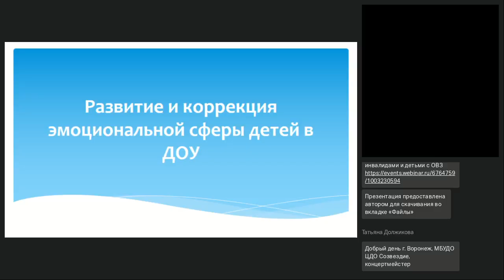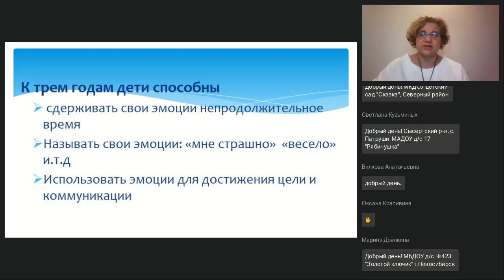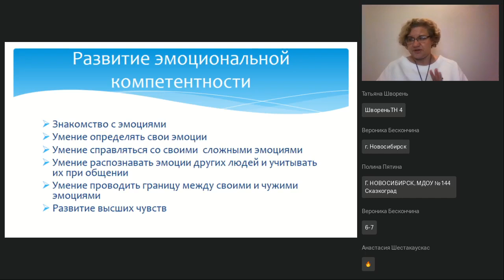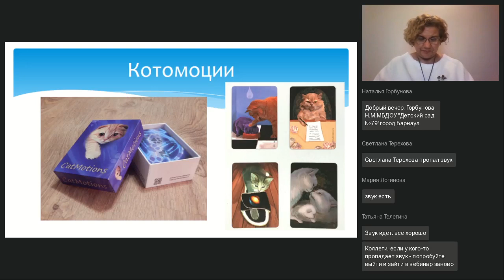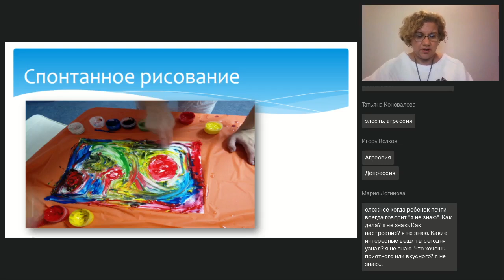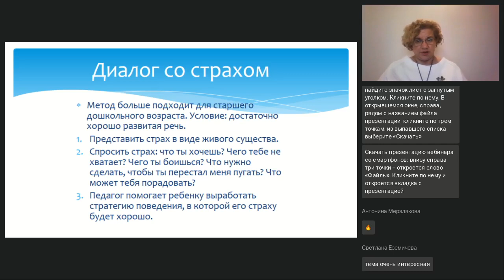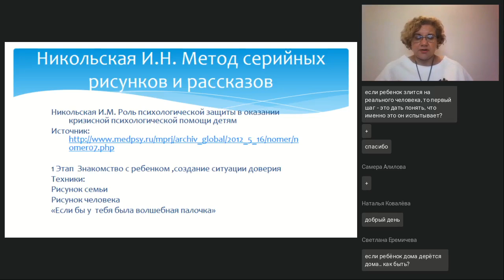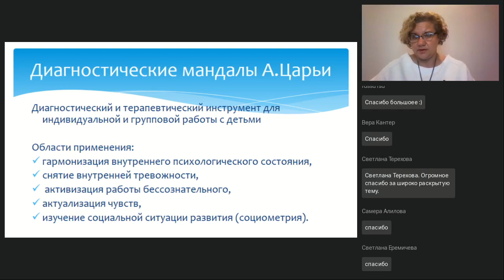Развитие и коррекция эмоциональной сферы детей в ДОУ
Вебинар
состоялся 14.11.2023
Ведущая вебинара:

Дошкольное детство — время, когда ребенок получает основную информацию о мире и человеческом обществе. И, в том числе, о эмоциональном мире человека. В современном мире развитый эмоциональный интеллект — необходимое условие полноценной жизни человека. Вебинар посвящён практическим вопросам в воспитании эмоциональной сферы дошкольников.